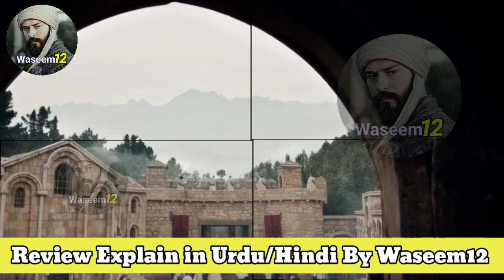Alp Arslan in Urdu Review - Season 1 Episode 1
Alp Arslan Urdu | Episode 1 | Season 1 | Overview

Alp Arslan Season 1 Episode 1 in Urdu with complete Review. We upload daily videos of Turkish Dramas Reviews.
UrduHope you like my work .
Alp Arslan Urdu | Season 1 Episode 1 Har Pal Geo

Alp arslan season 1 episode 1 in urdu

Alp Arslan season 1 episode 1

Thanks!!